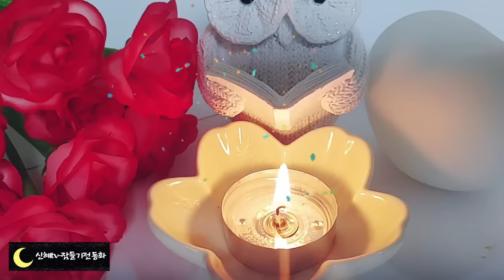💕잠들기 전 듣는 옛날이야기💕/도깨비와의 방귀시합/중간광고없음/전래동화/옛날이야기/수면동화/오디오북/잠자리동화/신혜tv/동화/설화/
도깨비와의 방귀 시합(0:00)
검둥개 이야기(9:58)
호랑이를 구한 여자(22:03)
말하는 개(28:52)
임금이 만든 운명(39:06)
도깨비 똥(44:11)
바리공덕 할아버지 할머니(53:47)
노래로 도둑 잡은 사람(59:19)
범인을 잡은 개(1:10:58)
도깨비 방망이(1:16:38)
무덤자리를 본 개(130:17)
왕을 지킨 삽살개(1:34:07)
꿈에서 본 배필(1:42:44)
삽살개 이야기(2:01:06)
말 궁둥이(2:11:07)
똥으로 보인 돈(2:21:20)
주인을 살린 황구(2:26:17)
똥으로 살린 물고기(2:35:34)
닭 쫓던 개(2:39:40)
딸 길들이기(2:46:14)
똥물 목욕(2:51:20)
기왓장으로 호랑이 잡기(2:56:28)
이야기정리,의견(3:03:22)

  세상에는 큰 돈을 벌기 위해서는 수단과 방법을 가리지 않는 사람들이 많이 있습니다.
그런 소식을 들을 때마다 마음이 좋지 않지요.
앞에서 들려드린 똥물 목욕이야기도 돈 벌 욕심에 얼토당토 않은  이야기를 믿고 똥 가루를 준비하던 사람의 이야기입니다.
그리고 돈에 눈이 멀어 남이 하는 말을 지나치게 믿어버린 것도 문제였습니다.
돈이 없으면 살기 힘든 것은 사실이지만 너무 돈만 따라가는 행동은 화를 부른다는 것을 잊지 말아야겠습니다.